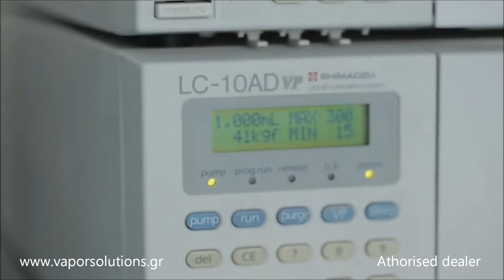Flavour Art premises video made FA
Η συνεργάζεται με την επίσημη εισαγωγέα της Ιταλικής εταιρείας υγρών αναπλήρωσης Flavour Art
Είμαστε official dealer των προϊόντων της εταιρείας και σας παρουσιάζουμε το νέο βίντεο από της εγκαταστάσεις της